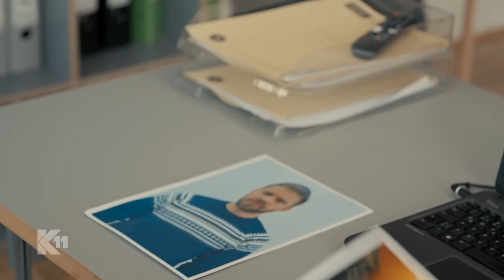Single-Reise mit Folgen:" Sie schwebt in akuter Lebensgefahr!" | 1/2 | K11 - Die neuen Fälle | Sat.1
Eine halbnackte, bewusstlose Frau wird im Wald gefunden. Man vermutet ein Sexualverbrechen. Doch es stellt sich heraus, die Teilnehmerin einer Single-Reise wurde vergiftet. Sie schwebt in Lebensgefahr und die Kommissare Phillipp Stehler und Charlotte Fuchs ermitteln unter Zeitdruck. Denn der Täter scheint sein Werk unbedingt vollenden zu wollen …